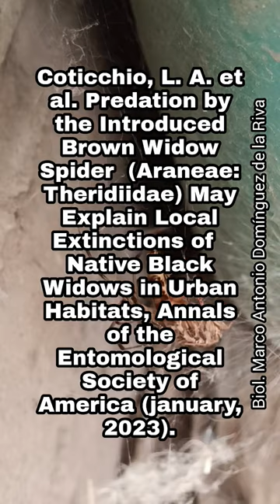Desaparición de las viudas negras de entornos urbanos